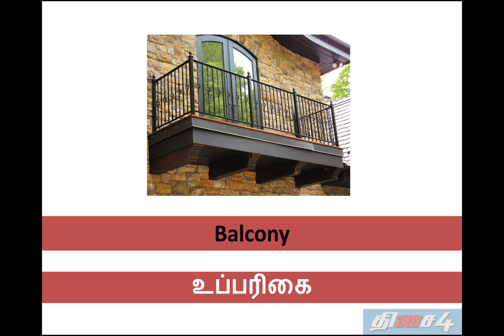LEARN TAMIL THROUGH ENGLISH | தமிழ் வார்த்தைகள் | PART 8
Dhisai4 has initiated a new video journey on identifying and presenting new Tamil words to its viewers. It is a small step to encourage kids and adults to know and share Tamil words.

learn tamil for kids,

learn tamil basics,

learn tamil basic words,

learn tamil beginners,

learn tamil baby,

learn tamil classes,

learn tamil conversation,

learn tamil counting,

learn tamil consonants,

learn tamil conversation through english,

learn tamil common words,

learn tamil course,

learn tamil common sentences,

learn tamil daily conversation,

learn tamil easily,

learn tamil english,

learn tamil easy way,

learn easy all tamil,

learn english speaking tamil,

learn tamil for beginners,

learn tamil from english,

learn tamil from scratch,

learn tamil grammar,

learn tamil grammar through english,

learn tamil greetings,

how to learn tamil through english,

learn tamil in english,

learn tamil in tamil,

learn tamil meaning,

learn tamil numbers,

learn tamil online,

learn tamil online course,

learn tamil online free,

learn tamil online classes,

learn tamil on youtube,

learn tamil online through english,

learn tamil online course free,

learn automation online tamil,

to learn tamil through english,

learn tamil phrases,

learn tamil pronunciation,

learn tamil pdf,

learn tamil podcast,

learn tamil quickly,

learn tamil reading,

learn tamil read and write,

learn tamil rhymes,

learn relationship in tamil,

learn to read tamil words,

learn tamil sentences,

learn tamil script,

learn tamil spoken,

learn tamil says,

learn tamil verbs,

learn tamil vowels,

learn tamil via english,

learn tamil vocabulary,

learn tamil verbs through english,

how to learn tamil very easily,

learn tamil writing,

learn tamil with english,

learn tamil with english subtitles,

learn tamil youtube,

learn english in tamil youtube,

learn tamil 1 (spoken),

learn tamil spoken episode 1,

video 2 learn tamil,

learn tamil 360,

learn tamil in 30 days,

let's learn tamil 5,

learn 50 tamil sentences,

Expression in Tamil

Learn The Tamil Letters

Learn The Tamil consonants

Learn The Tamil Alphabets